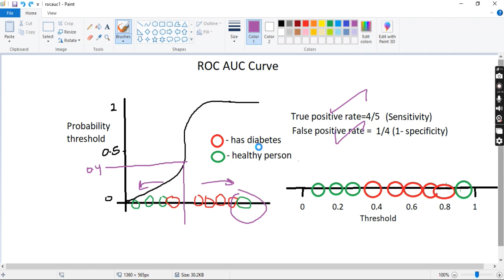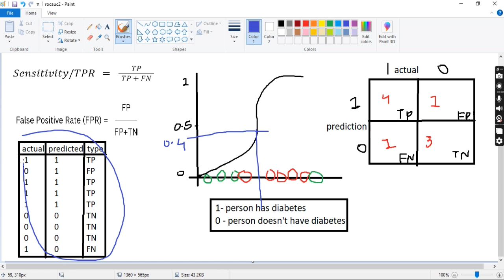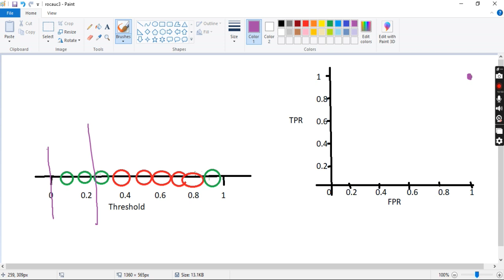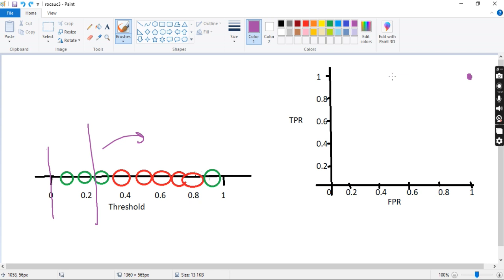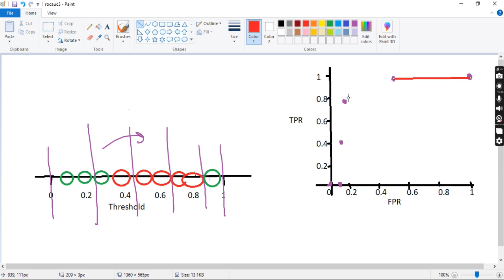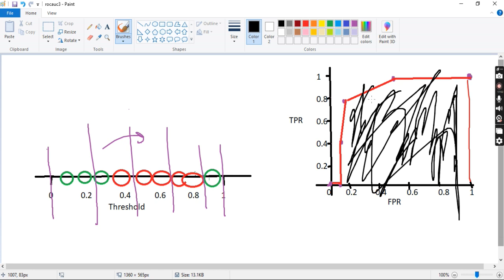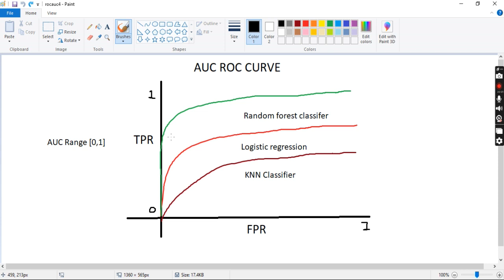ROC and AUC in Machine Learning | AUC ROC Curve | Machine Learning in Tamil | தமிழ்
Welcome to our Tamil-language tutorial on ROC AUC, a crucial performance metric in machine learning classification tasks. In this comprehensive video, we delve into the intricacies of ROC AUC, providing a detailed explanation along with real-world examples. Whether you're a beginner or an experienced data scientist, this tutorial will equip you with a solid understanding of ROC AUC, TPR, FPR, confusion matrix, ROC curve, and AUC curve.

ROC (Receiver Operating Characteristic) curve and AUC (Area Under the Curve) are fundamental tools for evaluating the performance of classification models. They provide valuable insights into the trade-off between sensitivity (True Positive Rate) and specificity (True Negative Rate). Understanding these metrics is essential for building effective machine learning models.

Firstly, we explore the concept of True Positive Rate (TPR) and False Positive Rate (FPR). TPR measures the proportion of actual positive cases correctly identified by the model, while FPR measures the proportion of actual negative cases incorrectly classified as positive. By comprehending TPR and FPR, you gain a deeper insight into the model's ability to distinguish between classes.

Next, we introduce the confusion matrix, a powerful visualization tool that summarizes the performance of a classification model. The confusion matrix provides a clear breakdown of true positive, true negative, false positive, and false negative predictions, facilitating a thorough analysis of model accuracy and errors.

Moving forward, we dissect the ROC curve, which plots the TPR against the FPR at various threshold settings. This graphical representation illustrates the model's performance across different classification thresholds, allowing for easy comparison and evaluation. We demonstrate how to interpret the ROC curve and leverage it to make informed decisions about model selection and optimization.

Furthermore, we delve into the AUC curve, which quantifies the overall performance of a classification model. The AUC represents the area under the ROC curve and provides a single value that summarizes the model's ability to discriminate between classes. A higher AUC indicates better performance, making it a crucial metric for assessing model efficacy.

Throughout the video, we elucidate these concepts with practical examples and intuitive explanations tailored for Tamil learners. By following along with our step-by-step tutorial, you'll gain a comprehensive understanding of ROC AUC and its significance in machine learning applications.

In conclusion, mastering ROC AUC is essential for anyone involved in classification tasks within the field of machine learning. Whether you're a student, researcher, or industry professional, this tutorial empowers you to harness the full potential of ROC AUC for building accurate and reliable predictive models.

Don't miss out on this opportunity to enhance your machine learning expertise in Tamil. Watch our tutorial now and embark on a journey towards proficiency in ROC AUC and classification performance evaluation. Let's dive into the world of data science together!